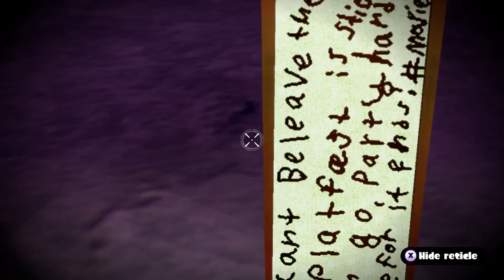Splatoon - Splatfest America - Callie vs. Marie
Last Splatfest in this game.